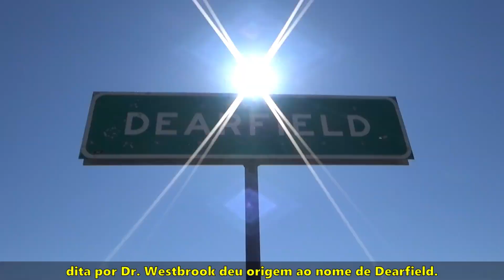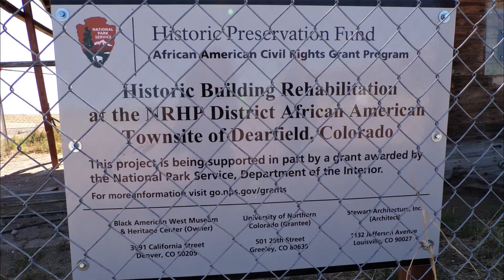DEARFIELD: THE MOST UNIQUE GHOST TOWN IN COLORADO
"There may not be a lot to see, but there is a lot to learn," Fafa says about Dearfield.  Digging deep into the history and into the context of Dearfield brought forth many discoveries about Black Americans and their stories after the American Civil War.  The hardships the settlers of Dearfield faced are unimaginable.  Yet, people who lived in Dearfield tell of many good and wonderful memories in a documentary film (listed below).

We wanted to present a shorter version of Dearfield with better sound and transitions from our first YouTube video.  English with Portuguese subtitles.  This video also contains good news for Dearfield.  That is especially so when Dearfield is only one of two places in the United States where the original black homestead buildings still stand.

CHAPTERS:
0:00 - Musical Prelude
0:39 - Introduction
1:18 - Oliver Toussaint Jackson
2:00 - The History of Dearfield
3:13 - Recent Developments
3:37 - Ending

 PHOTO CREDITS:
All photos and videos were made by Fafa E Gregory EXCEPT FOR THE FOLLWING HISTORICAL PHOTOS:

Description:  "Exodusters Fleeing the South. In 1877 the Reconstruction Era ended in the South. Countless African Americans fled the South to escape the harsh Black Codes and violence they were subjected to. Thousands seeking the civil liberties promised to them obtained free land in the West through the Homestead Act." Trading card from Homestead National Monument of America (Homestead National Historical Park) in Nebraska, United States.
Source:  Exodusters Fleeing The South
Author: TradingCardsNPS

Description:
"African American Homestead Communities. In the late 19th and early 20th centuries African Americans moved West in search of opportunity. Thriving agricultural communities throughout the West, like Nicodemus in Kansas along with The Dry and Dearfield in Colorado, were established nearby areas where African Americans were claiming land under the Homestead Act." (Trading card from Homestead National Monument of America/Homestead National Historical Park in Nebraska)
Source:  African American Homestead Communities
Author:  TradingCardsNPS

(3) Oliver Toussaint Jackson.png
Date:  circa 1915

(4) Booker T. Washington at his desk (1894).jpg
English: Booker T. Washington at his desk in the Tuskegee Institute, 1894
Date:  1894
Author:  unknown - source says "Associated Press"
This media file is in the public domain in the United States.

Description:  Five Points neighborhood in Denver, Colorado, USA.
Source:  Denver Public Library, Western History Collection, William Henry Jackson, whj-10458
Author:
William Henry Jackson  (1843–1942) Blue pencil.svg wikidata:Q1971889

INFORMATION CREDITS (AND FURTHER RESOURCES FOR STUDY):
(1) Documentary Film, "Remnants of a Dream: The Story of Dearfield Colorado" by Charles Nuckolls, 2/21/2019, Vimeo
(2) Please refer to the description in our other video about Dearfield for further information credits and further resources.